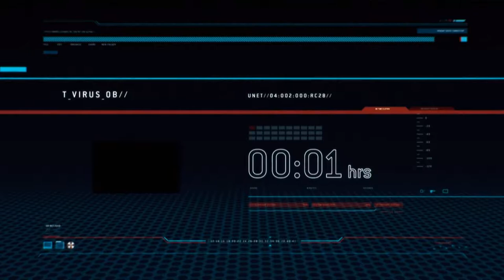Resident Evil Raccoon City Coop + Mission 2 Corruption + Ok now things are getting interesting...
Yes it can. Also the frantic escape at the end of the mission is actually pretty great.